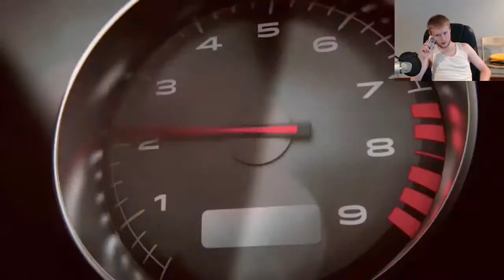Battlfield Hardline late at night!